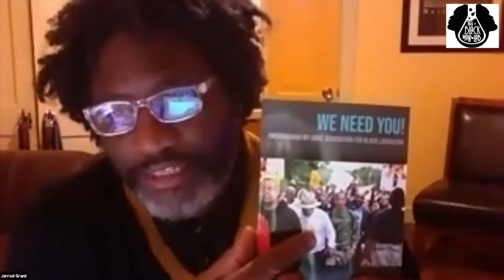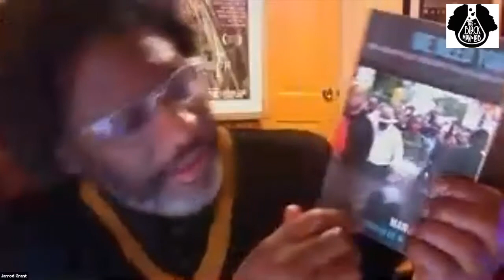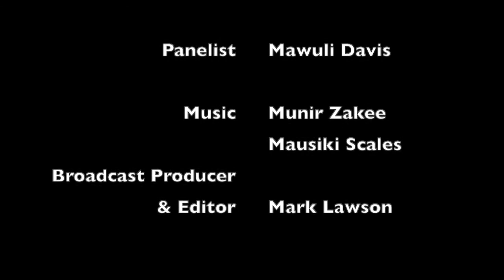A book talk with Mawuli Davis | Live Session Rebroadcast | The Black Man Lab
Live Session Rebroadcast: Black men discuss the book "We Need You!: Encouraging My Sons’ Generation for Black Liberation" with its author Mawuli Davis.